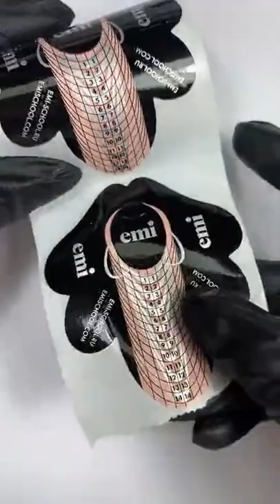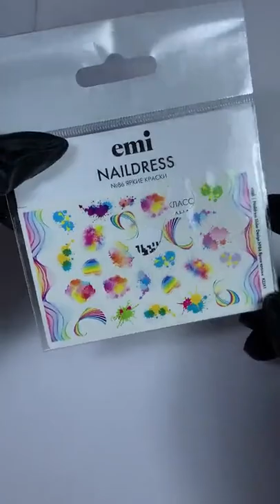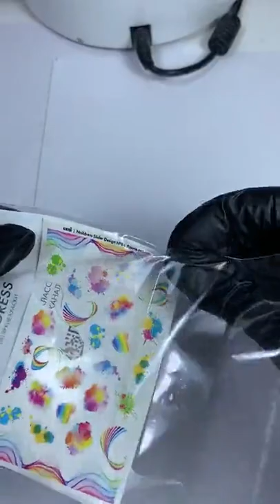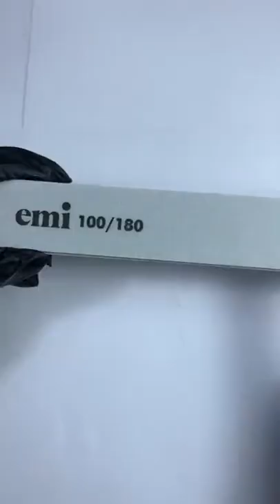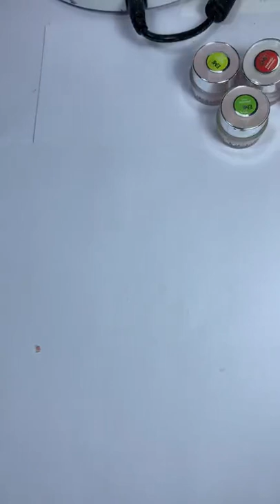Моделирование без опила с помощью Soft Milky Gel, Акригель.